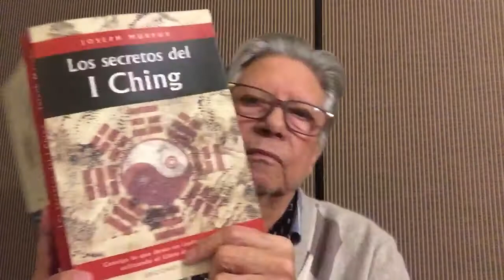I CHING 2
A mi modo de ver el I Ching nos  habla de las lágrimas.